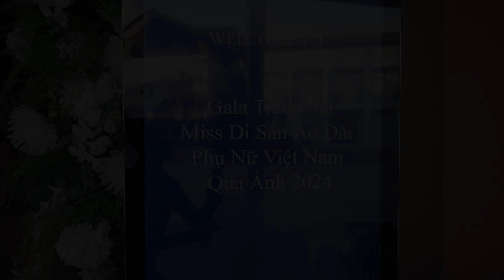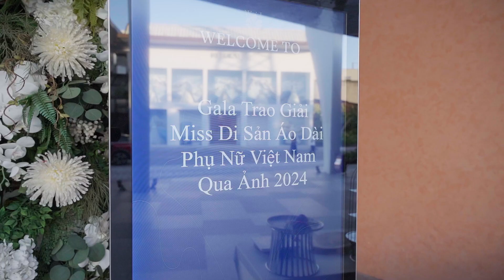Miss Di Sản Áo Dài Phụ Nữ Việt Nam qua ảnh 4.8.2024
Thực hiện:
Add: 86 - Ngô Gia Tự - Hải Phòng
*Dịch vụ Media:
*Dịch vụ sự kiện:
Cưới hỏi trọn gói, tổ chức sự kiện, mâm tráp lễ ăn hỏi, phông bạt rạp sự kiện,hoa tươi, hoa cưới, xe hoa, dàn xe dẫn lễ, âm thanh, ánh sáng sự kiện, dàn lễ tân bê đỡ lễ.
* Dịch vụ kỷ yếu trọn gói cho học sinh, sinh viên các cấp với Full combo về Ekip media, trang phục, phụ kiện, ăn uống, di chuyển ...